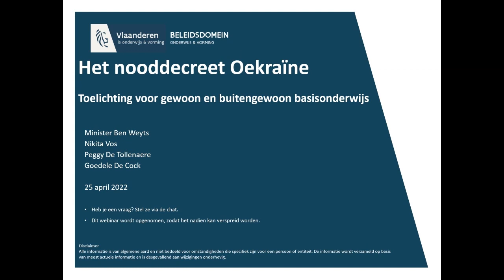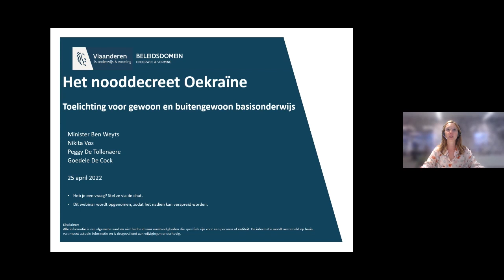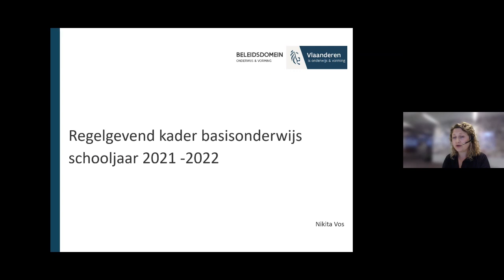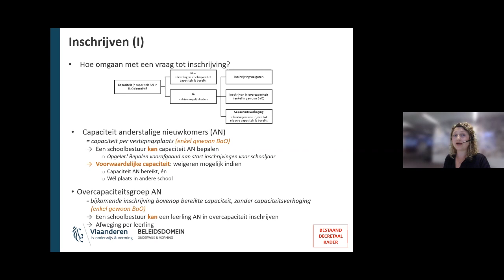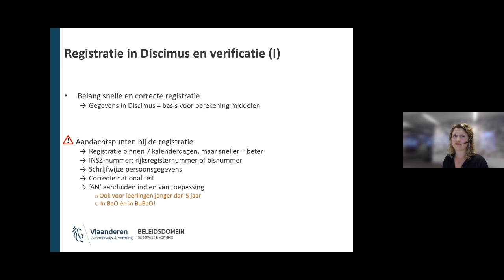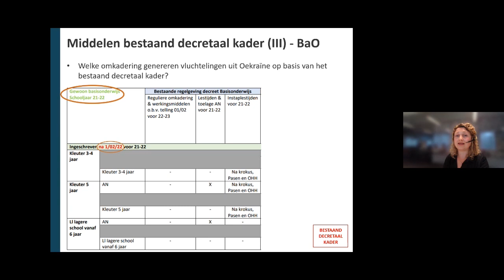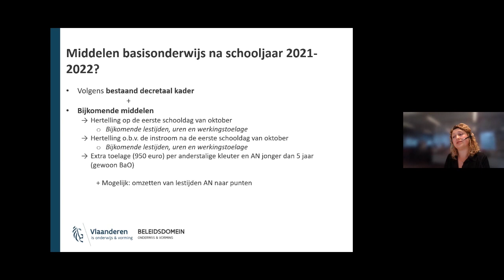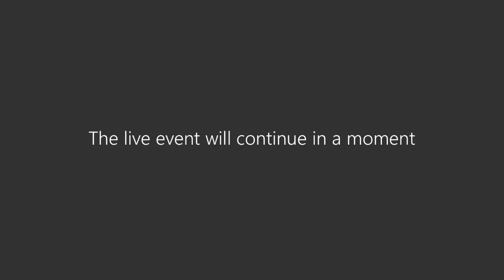Webinar Nooddecreet Oekraïne - Basisonderwijs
Op maandag 25 april 2022 organiseerde het beleidsdomein Onderwijs en Vorming een webinar Nooddecreet Oekraïne van maandag 22 april 2022. Deze video is een montage van de webinar en informeert scholen in het gewoon en buitengewoon basisonderwijs over de regelgeving die van toepassing is als zij tijdens schooljaar 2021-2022 onderwijs organiseren voor leerlingen uit Oekraïne.

In onderstaand overzicht kun je klikken op het gewenste hoofdstuk om meteen naar het corresponderende deel in de video te gaan.

00:00 Intro
00:32 Inleiding
01:52 Toelichting Minister Ben Weyts
16:34 Toelichting regelgevend kader basisonderwijs door AGODI
44:45 Middelen voor extra capaciteit opvang door AGION
49:57 Vragen